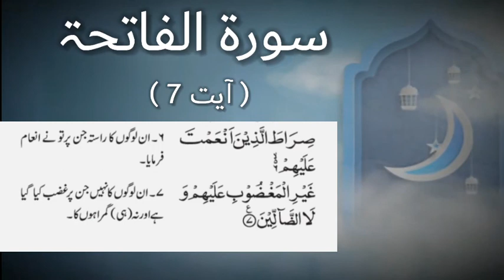Explanation of Surah Al Fatiha Ayat 7 | Learn Surah Al Fatiha Ayat 7 with Tajweed and Tafseer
Surah al fatiha ayat 7 with Tajweed and Tafseer